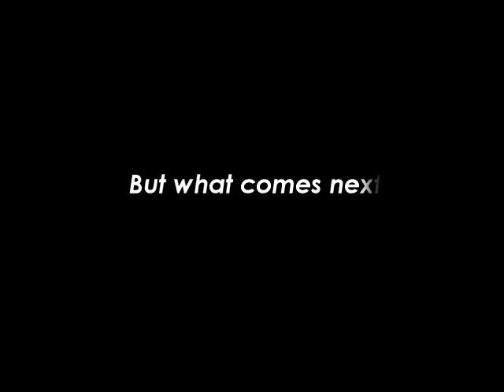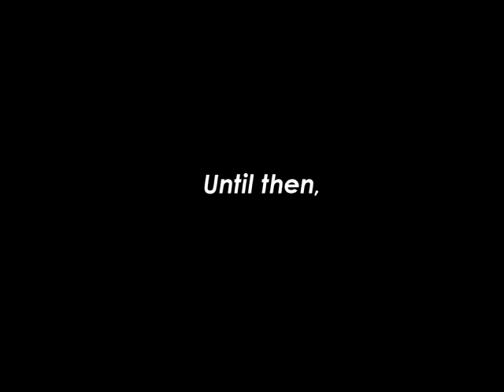AVEYOND 4 IS COMING